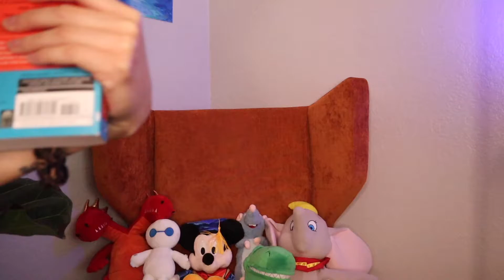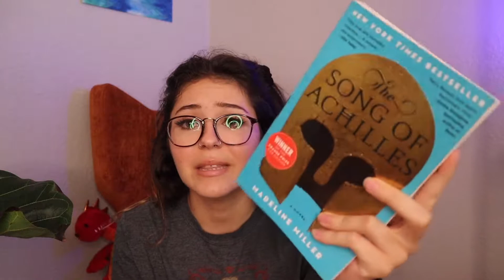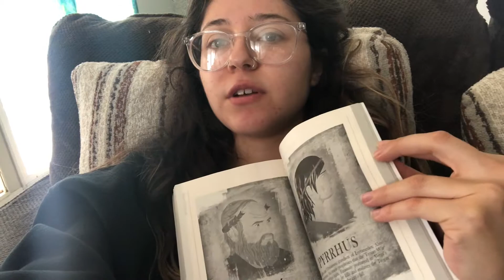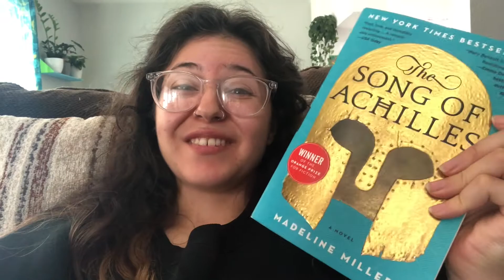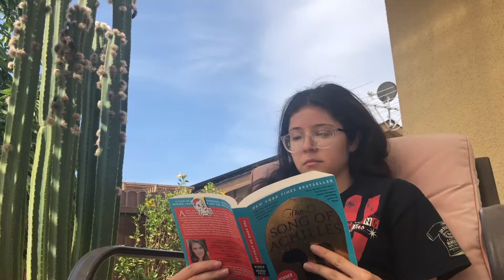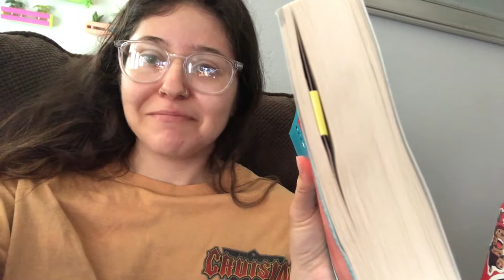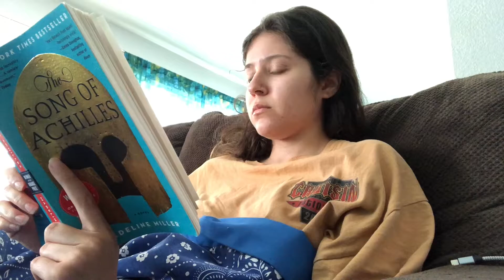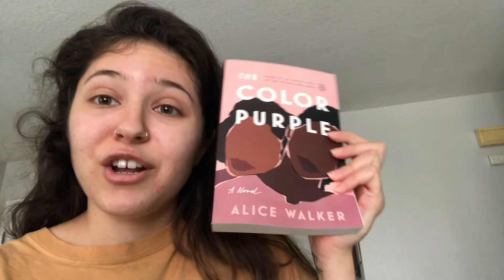Falling In Love With “THE SONG OF ACHILLES”⚱️☄️| The Song of Achilles Reading Vlog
we felt it all in this video!! please leave any suggestions in the comments for my next read!

Reading Into It Podcast Instagram!

listen anywhere there's podcasts teehee

drop a like for my puppy